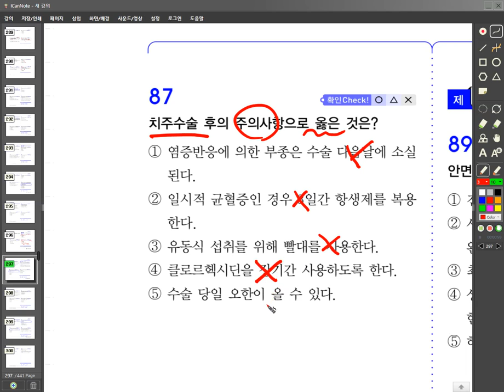치과위생사 6-2-87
★ SD에듀 공식 유튜브에서 공개합니다. ★
무료동영상강의는 난이도가 높고 중요한 문제 위주로 수록하였습니다.